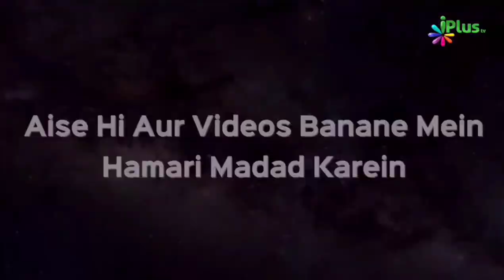Taziya Juloos Nikalna Maatama Karna Kaisa Hai? | Shaikh Shakeel Ahmed Meeruthi | iPlus TV